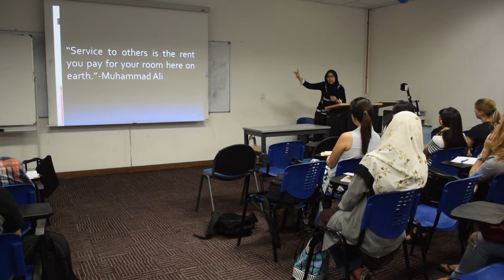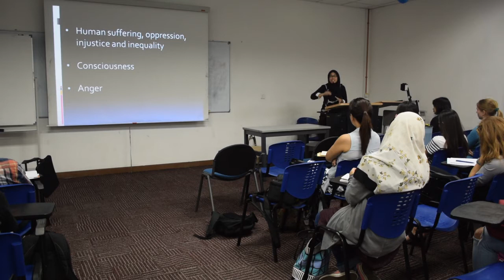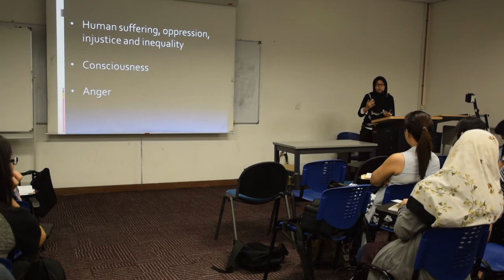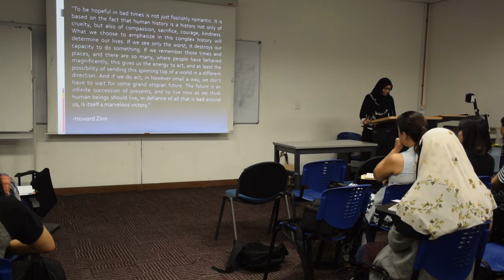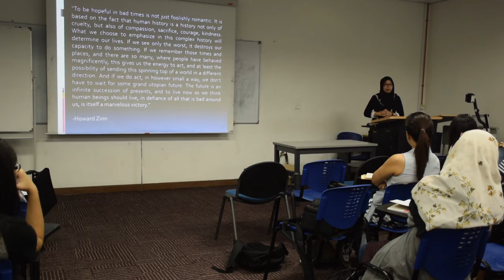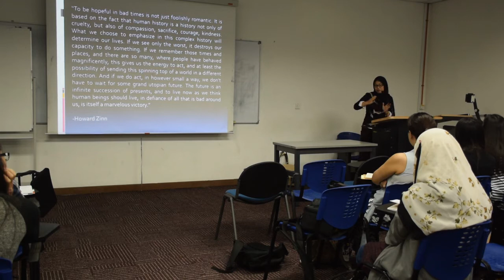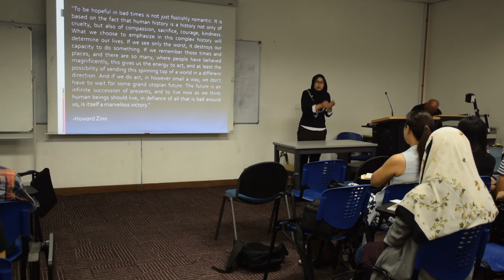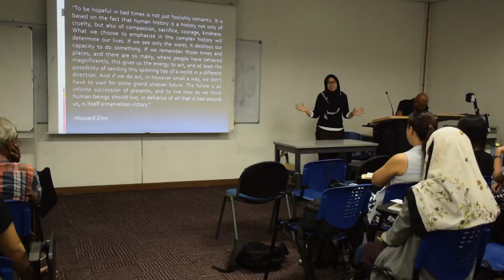Anger and the Struggle for Social Change - Fadiah Nadwa Fikri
Fadiah Nadwa Fikri is a lawyer and is currently practicing law at Messrs Kesavan. She is a member of the Steering Committee of Bersih 2.0, a coalition of 89 civil society organizations for free and fair elections. She was a secretariat member of SUARAM, one of the leading human rights advocacy NGOs in Malaysia that deals with detention without trial, police brutality, abuse of police powers, the protection of refugees and migrant workers, indigenous peoples’ rights and corruption. She was also a committee member of Abolish ISA Movement (GMI), a coalition of 80 organizations which was formed on 30 April 2001 to advocate for the abolition of the Internal Security Act 1960 which allowed detention without trial and other repressive laws that denied the right to a fair trial. She was the Secretary of the Bar Council Kuala Lumpur Legal Aid Centre for the year 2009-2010. The Bar Council Kuala Lumpur Legal Aid Centre was set up in 1982 to fill the critical need to provide legal aid as legal aid in Malaysia is not state funded. She was also a member of the Bar Council Human Rights Committee for the year 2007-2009.

Held 20/10/2014